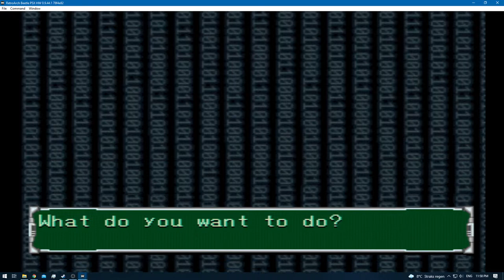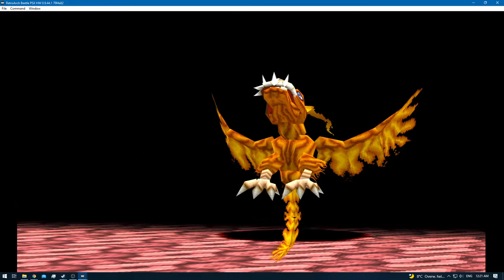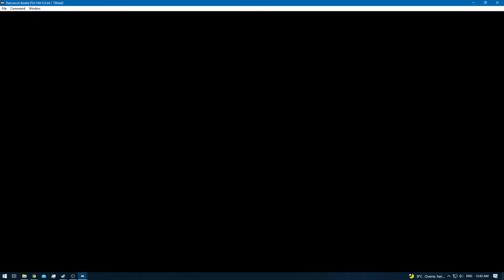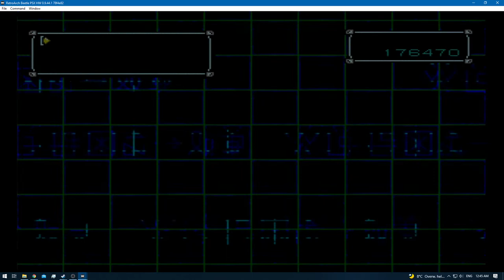Digimon World 2 [RA] - Episode 56.1 - Bloodknight: Drive Domain [NC]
None!

None!

None!

None!
[YouTube Chapters]

0:00 - [YouTube Time Stamp Feature]
0:02 - [Preparations]
0:04 - 0:37 [Gameplay: (Digital City)]
0:38 - 0:50 [Digi-Evolution: Biyomon - Airdramon]
0:51 - 1:02 [Gameplay: (Digital City)]
1:03 - 1:15 [Digi-Evolution: Greymon - MetalGreymon]
1:16 - 3:41 [Gameplay: (Digital City)]
3:42 - 6:23 [Gameplay: (Device Dome)]
6:24 - 20:36 [Bloodknight: Drive Domain] [Exploring / Digimon Hunting / Training]
20:37 - 21:45 [Gameplay: (Digital City)]
21:46 - 48:10 [Bloodknight: Drive Domain] [Exploring / Digimon Hunting / Training]
48:11 - 49:47 [Gameplay: (Digital City)]
49:48 - 50:05 [Digi-Evolution: Ikkakumon + Red Vegiemon = Penguinmon] [DP 1]
50:06 - 52:18 [Gameplay: (Digital City)]
52:19 - [End of the Episode]